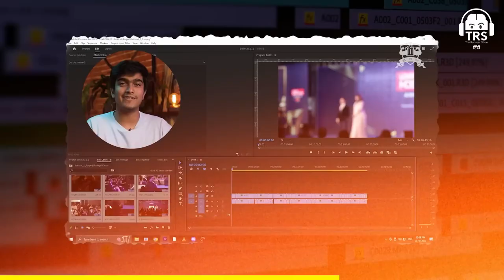1 Biggest Achievement Of INDIA Explained By Former Chief Economic Advisor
In this video, we delve into the fascinating topic of "The Pinnacle of Indian Success: Insights from the Former Chief Economic Advisor". Join us as we explore India's biggest achievement and gain valuable insights from a renowned economist.

Our guest speaker, the former Chief Economic Advisor, brings to light a remarkable accomplishment that has shaped India's economic trajectory. With unparalleled expertise and insider knowledge, he sheds light on the factors that contributed to India's monumental success.

Throughout this thought-provoking discussion, we will learn about the various strategies and policies implemented by India to achieve this remarkable feat. From economic reforms to innovative initiatives, we uncover the key drivers behind India's accomplishment.

Not only does this video provide a comprehensive understanding of India's achievement, but it also offers viewers valuable insights into the nation's overall economic growth. By understanding the past, we can gain informed perspectives on India's future prospects and challenges.

Join us on this enlightening journey as we explore the 1 Biggest Achievement of India, eloquently explained by the Former Chief Economic Advisor. This insightful conversation is a must-watch for anyone interested in India's economic landscape and the factors that fuel its success.

Don't miss out on this unparalleled opportunity to gain profound insights from a distinguished economist. Hit the play button now and immerse yourself in this captivating discussion!